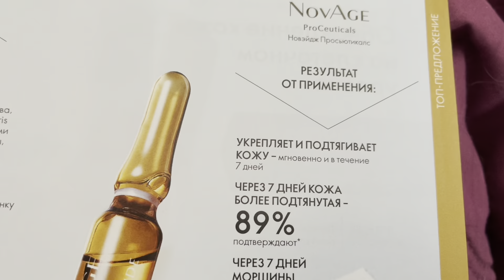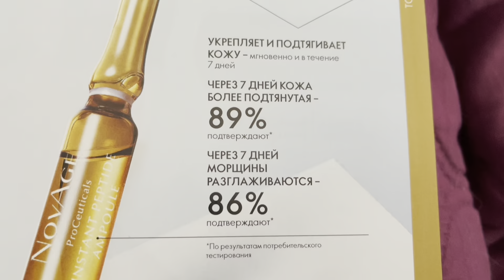ПЕПТИДЫ. Сыворотка-концентрат для повышения упругости кожи с пептидами NovAge ProCeuticals код 40880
ПЕПТИДЫ. Какую проблему решает?
Потеря тонуса и дряблость кожи.
Для всех возрастов. Для всех типов кожи

Если ты столкнулась с обвисанием кожи и появлением морщин, пришло время принять целенаправленное решение и восстановить упругость кожи.

С возрастом кожа становится тоньше и менее эластичной из-за физиологических изменений и распада коллагена и эластина. Этот процесс также ускоряет воздействие внешних факторов: стресс, УФ-лучи, курение и загрязнение окружающей среды. NovAge Proceuticals Instant Peptide Ampoules - это недельный интенсивный курс с использованием ампул, содержащих формулу, разработанную для подтяжки и укрепления кожи всего за 7 дней.

Эти ампулы разработаны на основе двух активных ингредиентов, мультипептидного раствора и Tensor Mesh Active. Они способствуют выработке коллагена и уменьшению морщин, подтягивают и укрепляют кожу. В то же время ампульный формат обеспечивает определенное количество активных веществ высокой мощности, которые приносят пользу мгновенно. Протестировано дерматологами и потребителями.

📹 Обзор серии по уходу за лицом NovAge Skinergise Ideal Perfection, которая дает энергию и сияние кожи